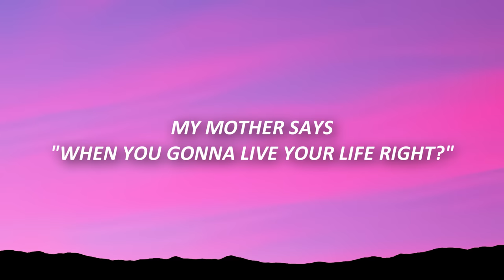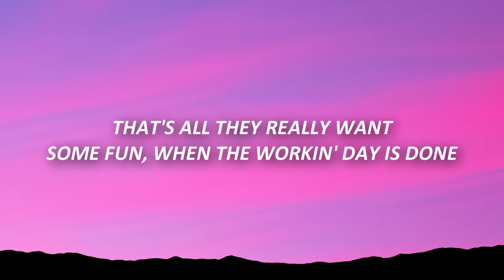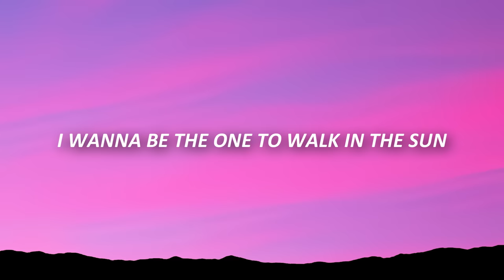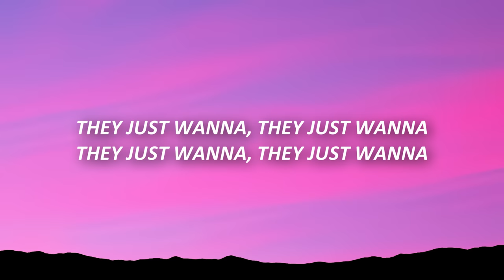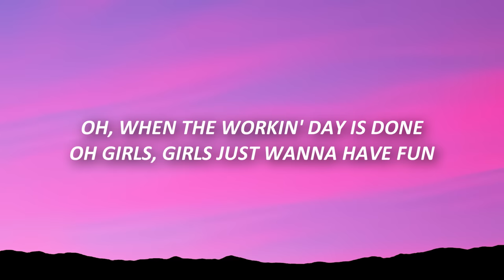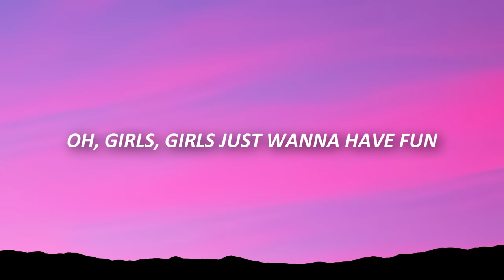Cyndi Lauper - Girls Just Wanna Have Fun (Lyrics)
🎤 Lyrics:

[Verse 1]
I come home in the mornin' light
My mother says, "When you gonna live your life right?"
Oh, mama dear, we're not the fortunate ones

[Verse 2]
My father yells, "What you gonna do with your life?"
Oh, girls just wanna have

[Chorus]
That's all they really want
Some fun
When the workin' day is done

[Post-Chorus]
Girls, they want, wanna have fun
Girls, wanna have

[Verse 3]
And hide her away from the rest of the world

[Post-Chorus]
Girls, wanna have

[Outro]
They just wanna, they just wanna
(Girls)